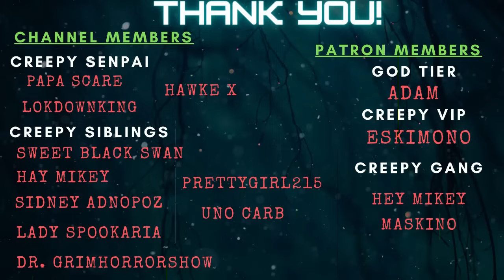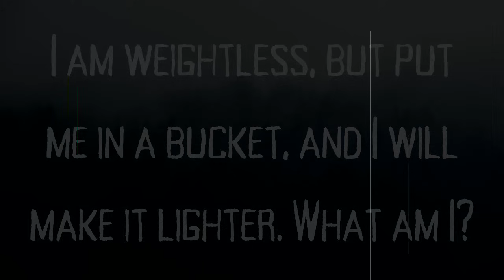14 TRUE Horrifying and Creepy Stalker Stories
For today's video we take on 14 TRUE Horrifying and Creepy Stalker Stories!

TIME STAMPS:
00:00
05:04
08:55
12:21
14:55
19:29
29:11
39:30
41:51
48:28
53:09
55:10
01:00:15
01:03:21

Story 1: AUTHOR WANTS TO REMAIN ANONYMOUS.

Story 2:  "Creepy guy at the mall"
Story by: h000ligal

Story 3: "The man on the motorcycle"
Story by: KAEraphernelia

Story 4: "Train Creep"
Story by: Carrybagman_

Story 5: AUTHOR WANTS TO REMAIN ANONYMOUS.

Story 6: "Creepy man tries to get a child to get into his vehicle on their way home from school"
Story by: Equanox_Dragon

Story 7: "He stared at me from his car for almost three hours"
Story by: SmokingInTheAlley

Story 8: "The worst substitute"
Story by: Same_Page7520

Story 9: AUTHOR WANTS TO REMAIN ANONYMOUS.

Story 10: "Creepy "Acts of Kindness" or possible stalker ?"
Story by: DarkMoon-9090

Story 11: "Guy follows me home"
Story by: kirbykirbykirbyyyyy

Story 12: "Christmas Eve dinner at Burger King."
Story by: u/gibby1981

Story 13: ""Ex-Girlfriend felt like she was about to get hate-crimed on the way home from my birthday party."
Story by: LeonieMalfoy

Story 14: "That Time My Friend and I Were Spooked by an Escaped Prisoner"
Story by: juju12_18

LINKS!